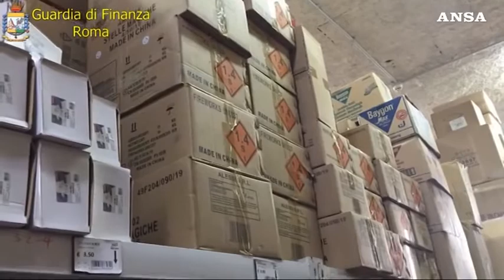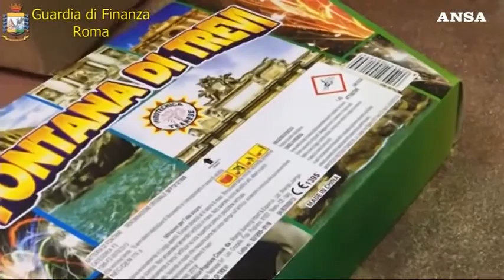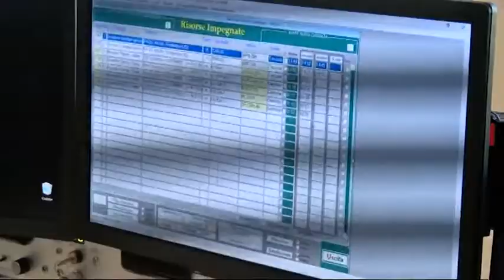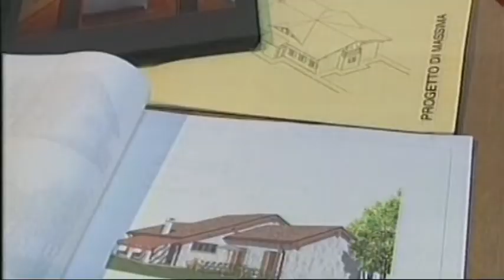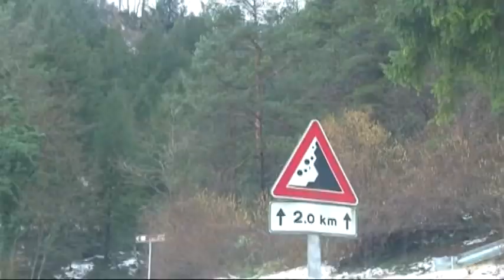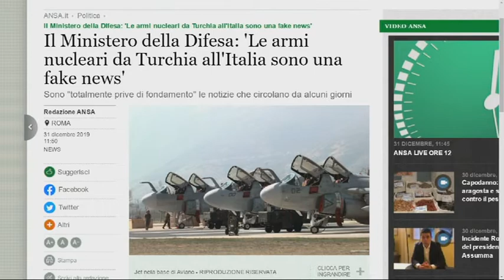TG NEWS 24 | 31 Dicembre 2019 | ore 12